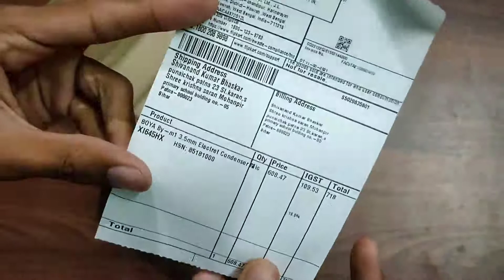Boya Mic Unboxing M1 | by Shivanand Kumar Bhaskar! ... Vlog #1! हिन्दी में।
Boya Mic Unboxing M1 | by Shivanand Kumar
Bhaskar! ... Vlog #

★Boya By M1 ~
★Greatest salesman in the babelon { Hindi } ~
★Green Screen ~
★You Can Win ( Hindi 📚) ~
★Bhagwat Gita ( Hindi 📚 )~
★Rich Dad Poor Dad ~
★ Secret of Millionaire Mind ~
★The greatest man in Babelon ~
★Chankaya Niti ~
★5 AM club ~

{ By Shivanand Kumar Bhaskar}